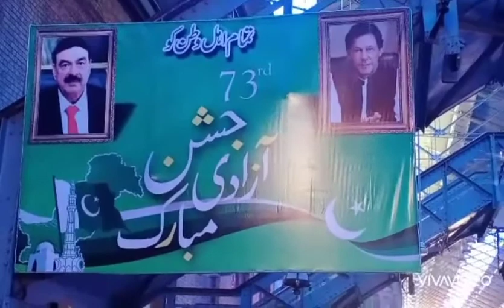Lahore To Karachi By Train | Lahore To Karachi Motorway | Lahore to Karachi Car Service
Your Quires

karachi to hy
karachi to hyderabad on
bike
karachi to hyderabad
karachi to hyderabad bus
service
karachi to hyderabad by
road
train
karachi to hyderabad
motorway
karachi to hyderabad
motorway car status
karachi to hyderabad car
service
karachi to hyderabad train
timing
karachi to hyderabad
daewoo
karachi to hyderabad
karachi to hyderabad train journey
karachi,karachi to lahore train pakistan
karachi to hyderabad by train
karachi to lahore train
hyderabad
karachi to hyderabad on train
karachi to lahore train journey
karachi to rawalpindi,karachi to lahore
travel by train
karachi to hyderabad train ticket price 2020
karachi train
train vlog
karachi to hyderabad travel
karachi to hyderabad china railway